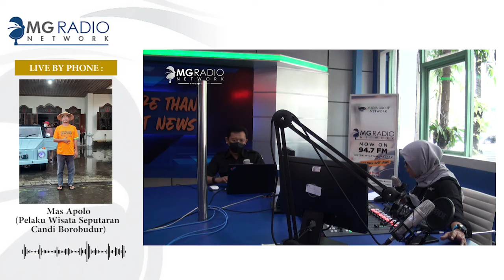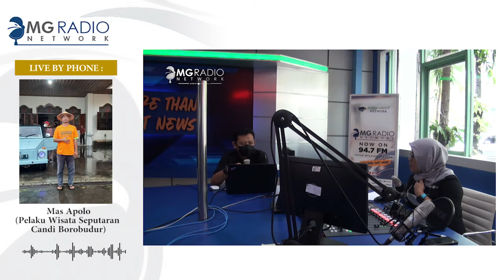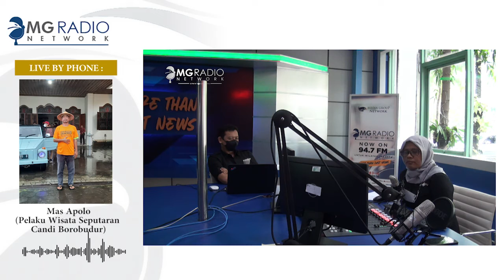SUARA +62 08 JUNI 2022 BERSAMA MAS APOLO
Gubernur Jawa Tengah dan Menteri Koordinator Bidang Kemaritiman dan Investasi sepakat menunda penerapan rencana kenaikan harga tiket ke area stupa di Candi Borobudur.

Narasumber:
Mas Apolo – Pelaku Wisata Sekitar  Candi Borobudur